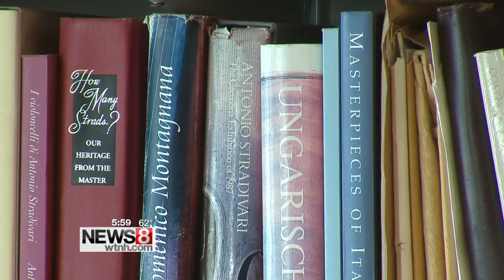Making the instrument that makes sweet music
A man along the shoreline spends his days making violins and cellos, technically he's called a "luthier."